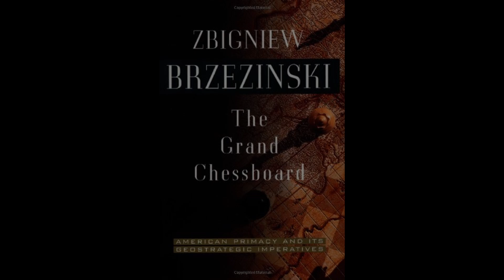The Grand Chessboard, by Zbigniew Brzezinski - Chapter 3 - The Democratic Bridgehead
"As the twentieth century draws to a close, the United States has emerged as the world's only superpower: no other nation possesses comparable military and economic power or has interests that bestride the globe. Yet the critical question facing America remains unanswered: What should be the nation's global strategy for maintaining its exceptional position in the world? Zbigniew Brzezinski tackles this question head-on in this incisive and pathbreaking book."

Greetings listeners! If you’re enjoying the content, consider supporting the channel by donating to my crypto addresses or buying me a coffee. Every bit helps keep things going—thanks for making it possible!

Ethereum Address : 0xF3228B2b62BE5EE4C6ED9401d03c0dD15F763611
Ripple Address : rMqRxbnXaAznNQ3WF4bHuDoBVzjfpFQGH7
Cardano Address : addr1q86vmh05ld0fa5dnmmxguy6qmsscc4jnmhvs8useu0km8th5ehwlf767nmgm8hkv3cf5phpp33t98hweq0epncldkwhqeyd959
Polkadot Address : 16hHPrFuBBifcbetBcavN1WiHZf7maNQ8NZcL8xUGpd7C6Zh